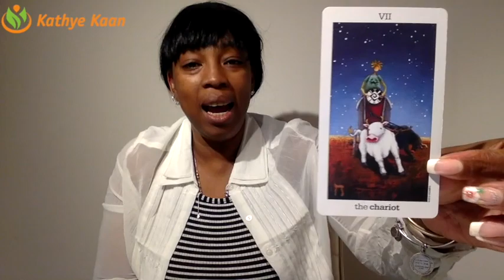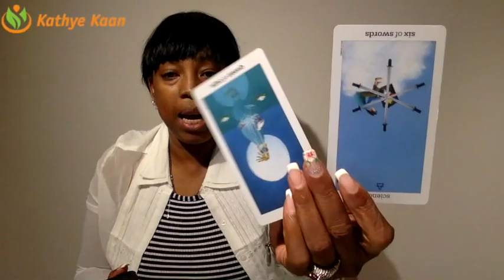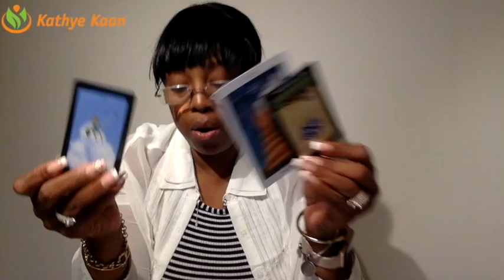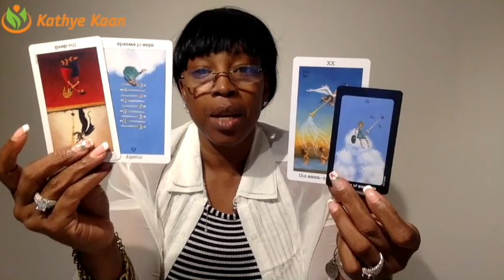OPHIUCHUS WEEKLY PSYCHIC TAROT READING | HOROSCOPE | WEEK 02 | JANUARY 07 - 13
Ophiuchus Weekly Psychic Reading.
Find out what week 02 of 2019 has to offer for you Ophiuchus signs. I use a combination of my gift,  tarotcards, numerology and astrology to provide monthly energy vibration readings for all Zodiac Signs.

1-on-1 Live private chat on Youtube. I will pull cards for you per request and you can enter information and questions in the chatbox. I offer 10, 20, and 30 minutes options:

Read my eBook ‘Removing The Veil Of Illusion - A Guide To Ascension’: